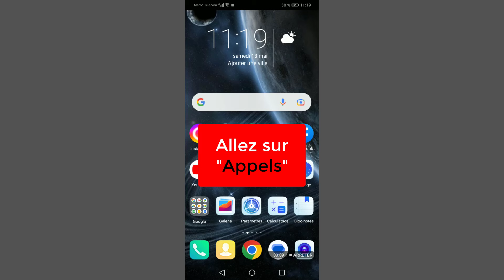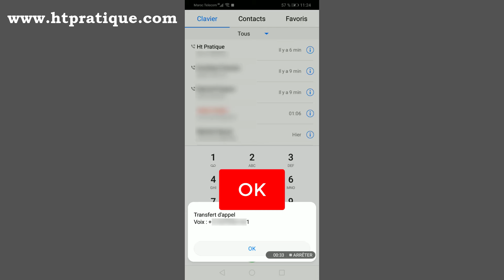Comment savoir si mon téléphone est piraté ANDROID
Dans cette vidéo, je vais vous présenter comment savoir si mon téléphone est piraté ANDROID.

Alors pour ce faire :

1- Allez sur l’icône des appels, puis tapez le code *#21#. Ce code permet de savoir si votre téléphone est espionné, car il permet de déterminer le contournement des appels, SMS et autres données ;
2- Tapez le code *#62# qui permet de connaître vers où sont déportés vos appels, SMS et d’autres données ;
Si la messagerie vocale est activée sur votre téléphone, vous allez remarquer un numéro de votre opérateur mobile, sinon, les données sont espionnées, donc, il faut se méfier ;
3- Tapez le code ##002# qui permet d’annuler tous les renvois d'appel.

Comment désinstaller les mises à jour de Google Play Store et revenir à la version d'usine

Comment savoir si mon téléphone est piraté android comment savoir si son telephone est piraté comment savoir si mon tel est piraté comment savoir si mon portable est piraté.